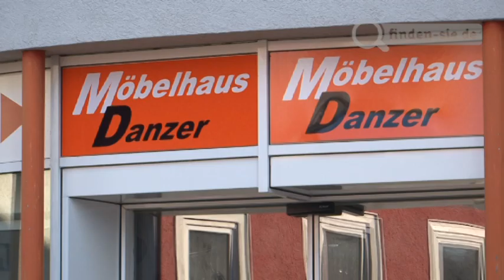Finden Sie: Möbelhaus Danzer Gotha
Finden Sie! ist das neue multimediale Firmenverzeichnis für Thüringen. Auch Betriebe und Geschäfte, die bislang über keine eigene Interseite verfügen, bekommen so ihren Auftritt im Netz. Mit Multimedia-Elementen, wie einer kostenlosen Anruffunktion, einer interaktiven Karte mit Routenplanung oder einem professionellen Werbevideo zeigen Anbieter ihren Kunden auf mehreren Kanälen, warum es sich lohnt, ihre Dienstleitungen oder Produkte zu kaufen.